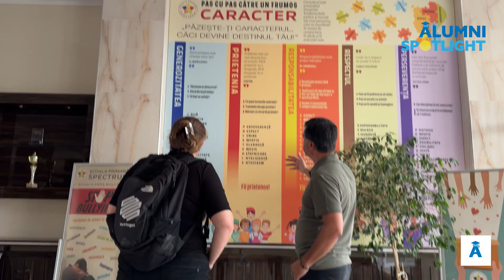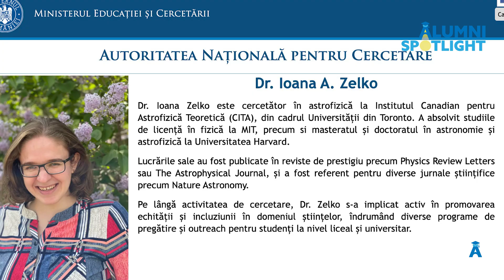Românca din fruntea lotului SUA la Fizică | Ioana Zelko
🌟 Interview cu o Româncă Remarcabilă în Astrofizică și Fizică | Medalii de Aur, MIT, Harvard, Toronto 🌌

În acest interviu special, descoperim povestea inspirațională a unei tinere românce care a redefinit excelența în astrofizică și fizică. De la primele competiții până la podiumurile internaționale, ea a câștigat numeroase medalii de aur, a condus lotul Statelor Unite la astrofizică, și a făcut parte din proiecte de cercetare de top în lume.

A studiat și s-a perfecționat în unele dintre cele mai prestigioase instituții academice globale:
🎓 MIT – Massachusetts Institute of Technology
🎓 Harvard University

În acest interviu, vorbește despre parcursul ei, provocări, sacrificii, cercetările pe care le-a făcut și cum a ajuns să fie recunoscută internațional ca una dintre vocile tinere promițătoare în știință.

Dacă te pasionează fizica, astrofizica, educația de elită sau poveștile de succes care inspiră o întreagă generație, acest video este pentru tine. 🚀✨

🔔 Nu uita să te abonezi pentru mai multe interviuri cu oameni excepționali!